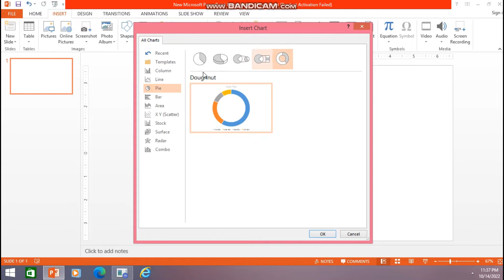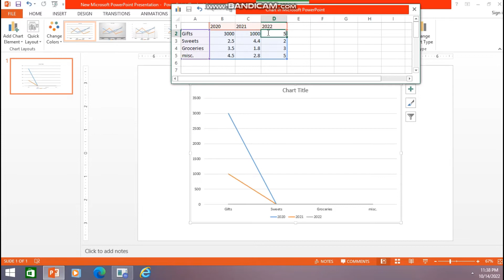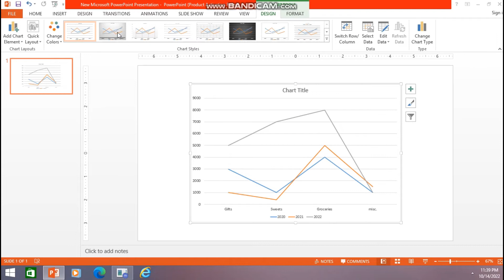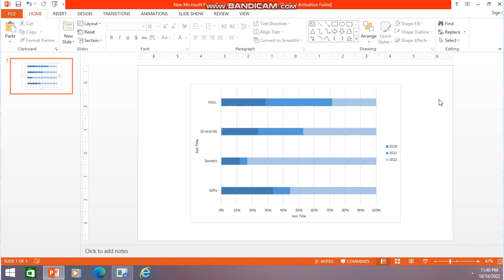Learn how to make the chart in power point…